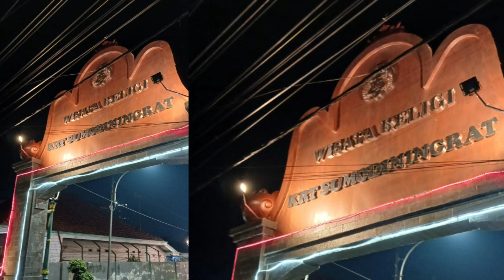Dr Anhar Gonggong : PR0P464NDA dengan PEM4L5U4N Sejarah